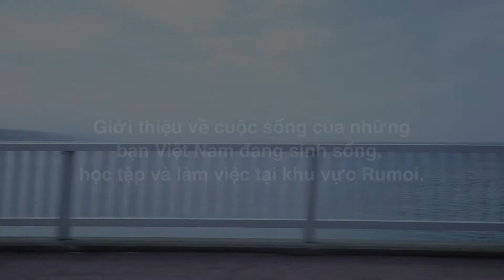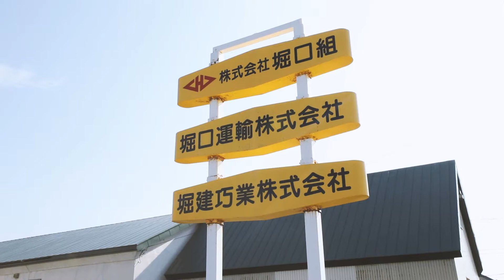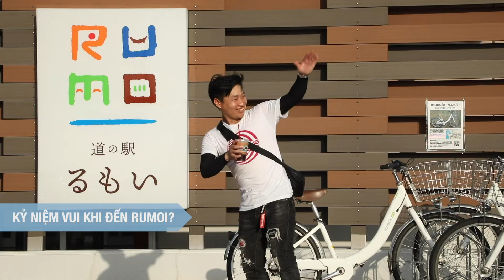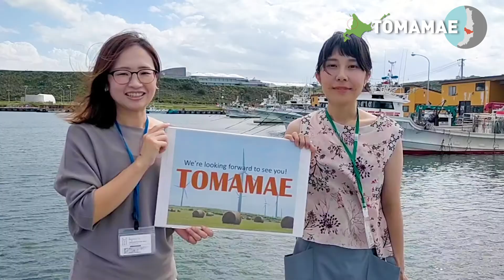RUMOI,Quê hương thứ hai（もうひとつのふるさと るもいエリア）ベトナム語テロップ入り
ベトナムの方に、るもいエリアで活躍する外国人材を紹介します。（ベトナム語テロップ入り）
北海道留萌管内の外国人材に関する取組ページはこちら
（上記のアドレスの部分をリンクにしてください）

【制作：北海道留萌振興局産業振興部商工労働観光課】